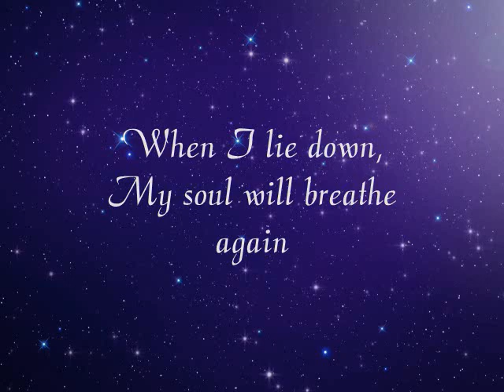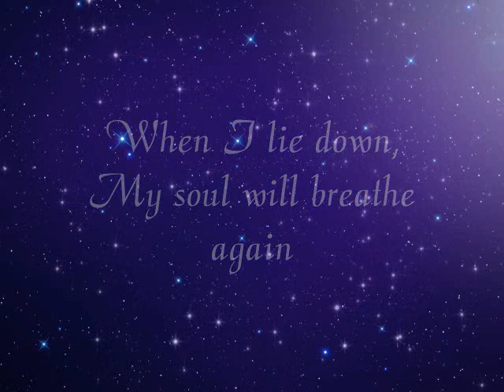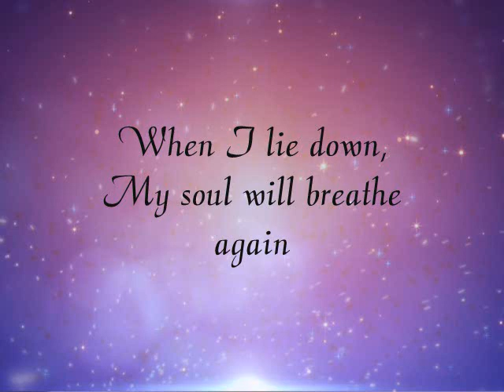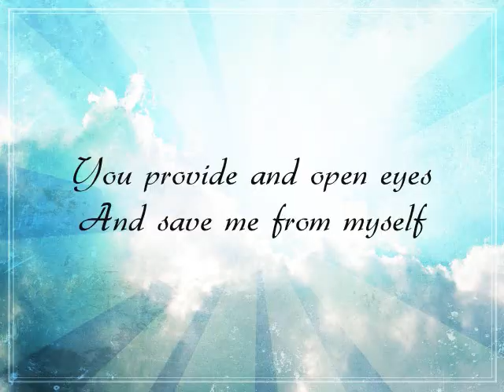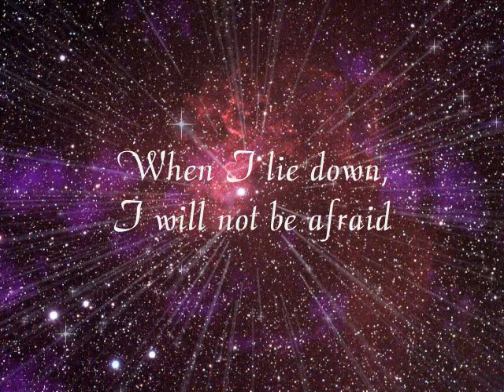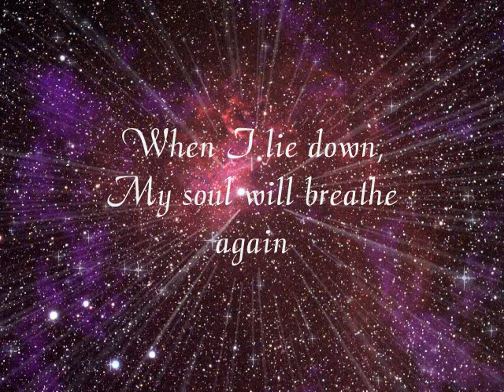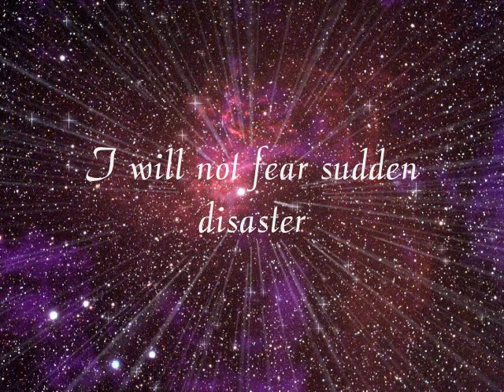Plumb - Sleep Will Be Sweet (lyrics)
Lyric video I made for Plumb's
"Sleep Will Be Sweet"
Proverbs 3:24 "When you lie down you will not be afraid; When you lie down your sleep will be sweet."